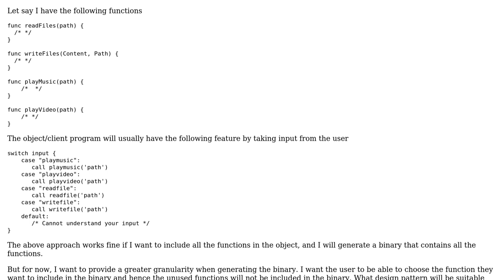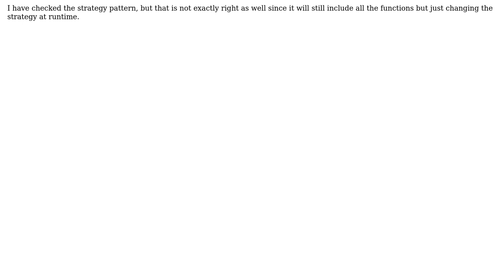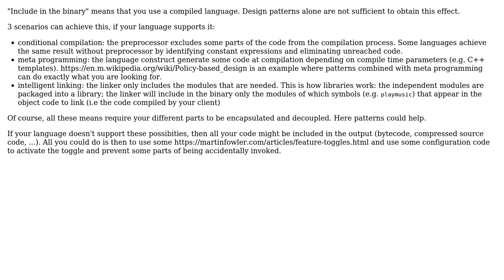Software Engineering: Building object with arbitrary functionalities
With thanks & praise to God, and with thanks to the many people who have made this project possible! | Content (except music & images) licensed under CC BY-SA | Music | Images & others | With thanks to user Timothy Leung user Christophe and the Stack Exchange Network Trademarks are property of their respective owners. You are responsible for your own actions.